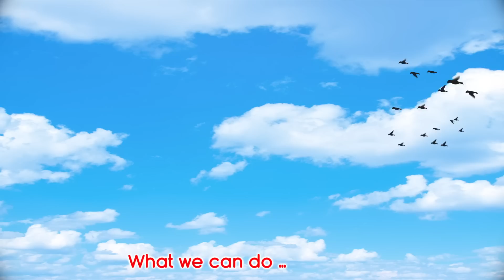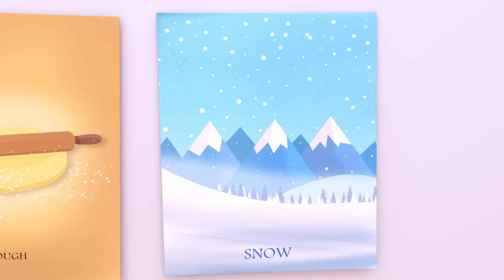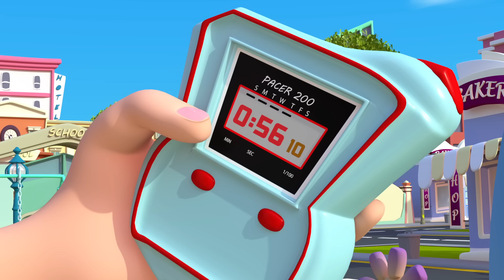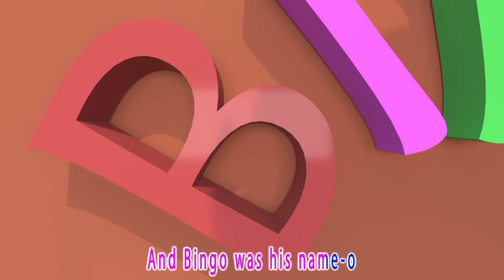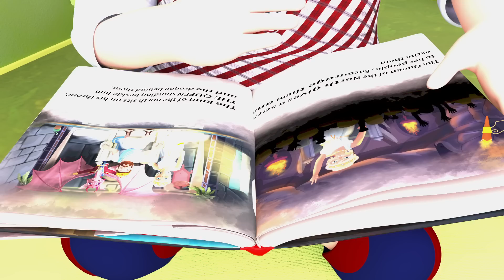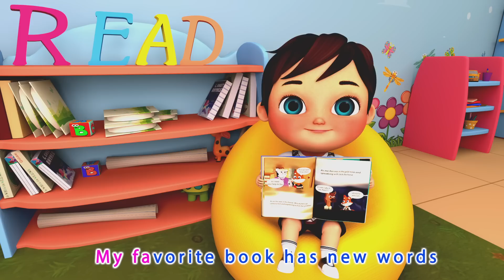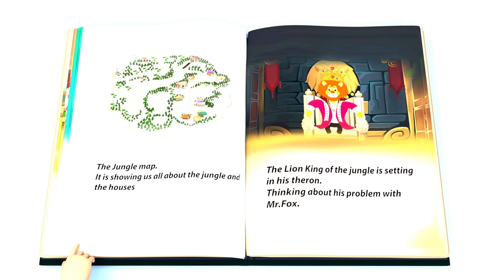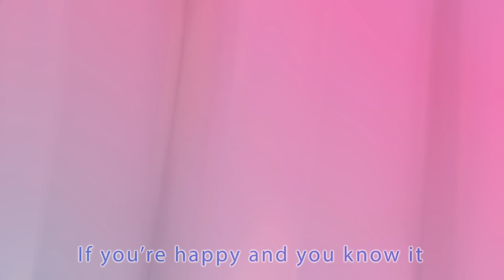Baby Shark & Wheels on the Bus and Numbers Song 🎶 - baby song - Nursery Rhymes | Banana Cartoon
Baby Shark Lyrics:

Baby shark!

Mommy shark!

Daddy shark!

Grandma shark!

Grandpa shark!

Run away!